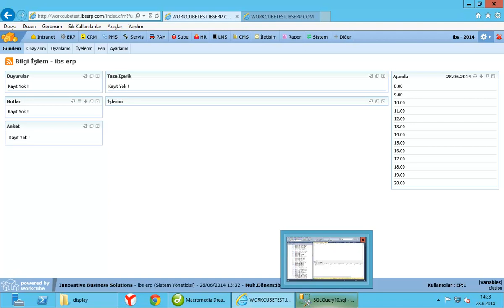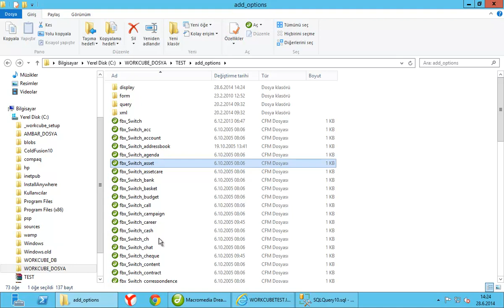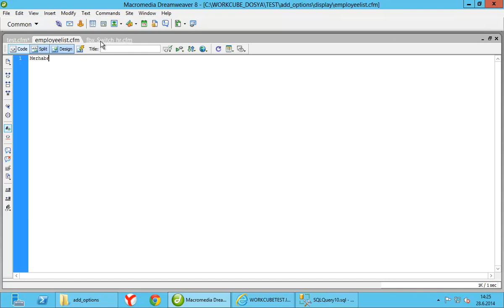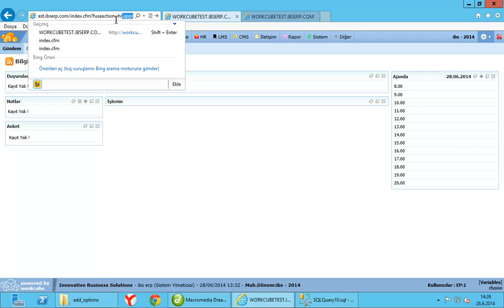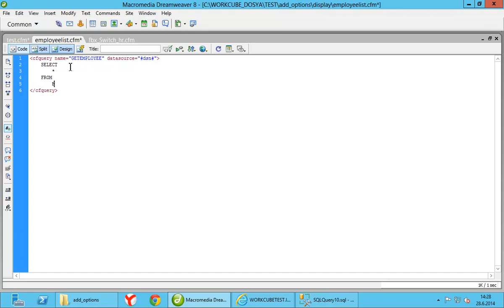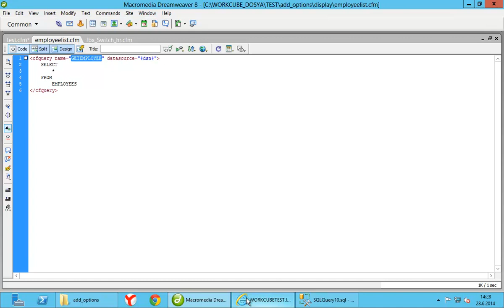Temel Coldfusion Tagleri-3 (cfquery)